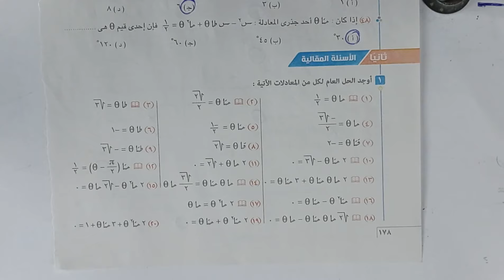حل تمارين اختر كتاب المعاصر⚡حل المعادلات المثلثية⚡حساب مثلثات اولي ثانوى 2023⚡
حل تمارين اختر من كتاب المعاصر كامله علي الدرس الثاني حساب مثلثات للصف الاول الثانوى  ( حل المعادلات المثلثية ) ⚡